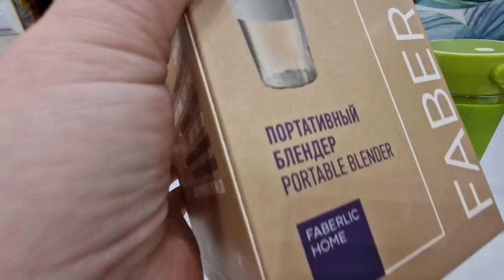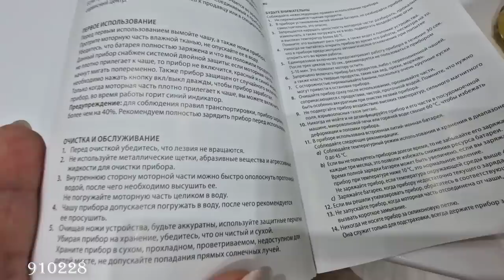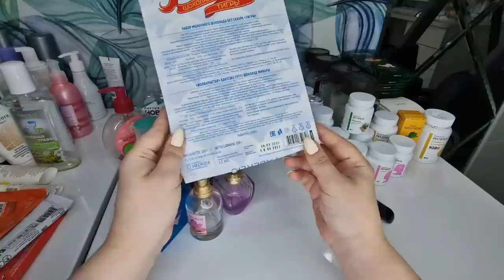Новинка, портативный блендер и продуктовый разбор пустышек, БАДы, ароматы, уход, гигиена, косметика.